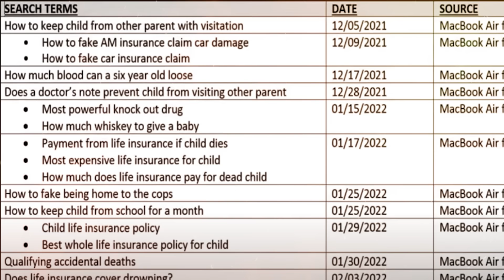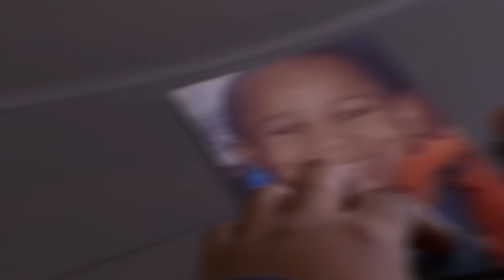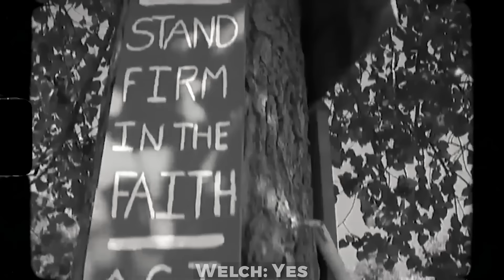Angry Women Reacting To Life Sentences